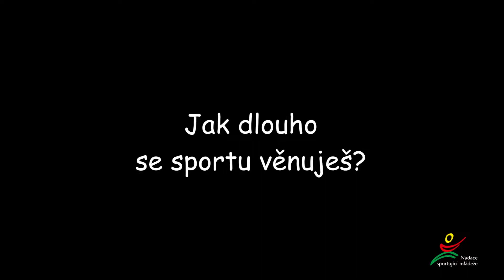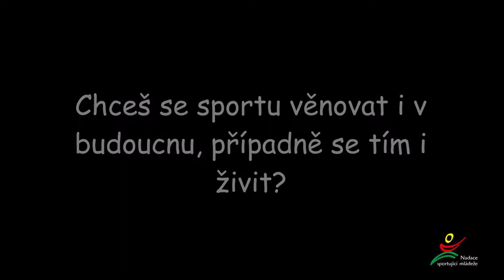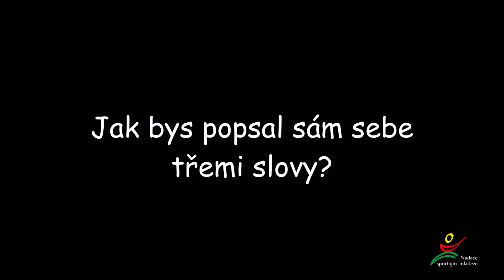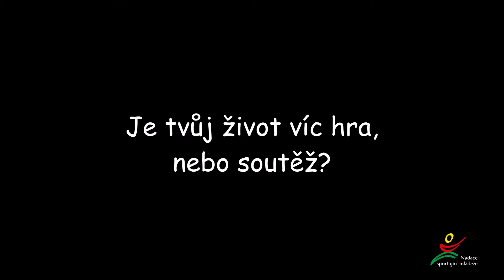Sportovní naděje Plzně #2: Daniel Tikovský (plavání)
Nadace sportující mládeže představuje sportovní naděje Plzně. Mrkněte na vizitku plavce Daniela Tikovského. Sledujte kde naleznete aktuální informace a úspěchy mladých plzeňských sportovců.